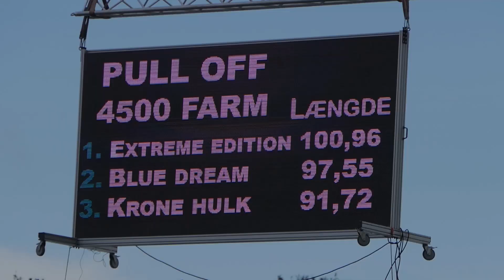4500kg Farm at Test and Tune Day 2020 on Brande Pulling Arena | Lots of Power | DK Tractor Pulling